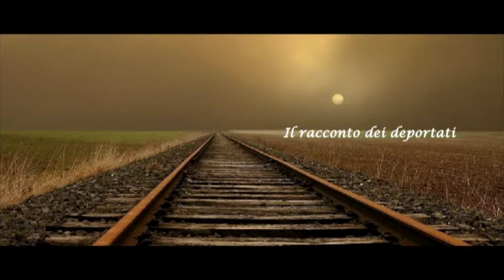Il racconto dei deportati | Roberto Rugiadi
Roberto Rugiadi, figlio di Frida Misul ebrea deportata e sopravvissuta al campo di sterminio, spiega come e quando la madre ha iniziato a raccontare quello che le era capitato.